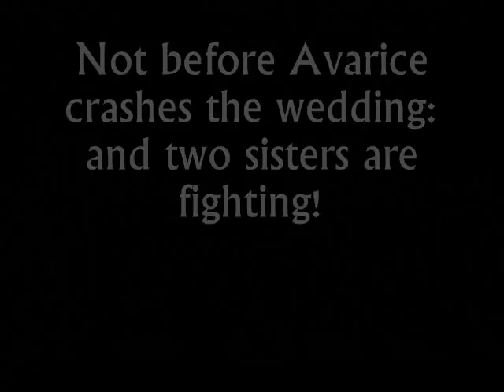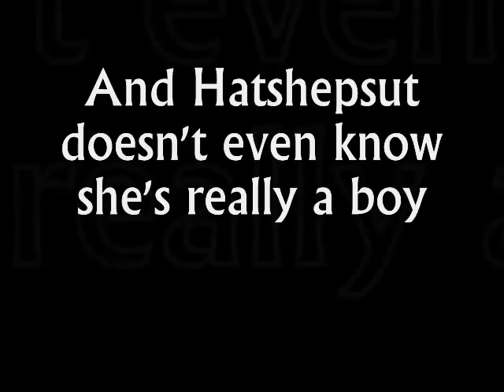CALL HER QUEEN HATSHEPSUT TRAILER.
The trailer to my seventh book, and my FIRST debut full novel of one woman's scorn over losing Kayak, her baby daddy to her identical twin sister, Rosa. With a blackened heart, she raised her son as a girl, named him after an Egyptian ruler (Hatshepsut) and destroyed her sister and Kayak Burke.